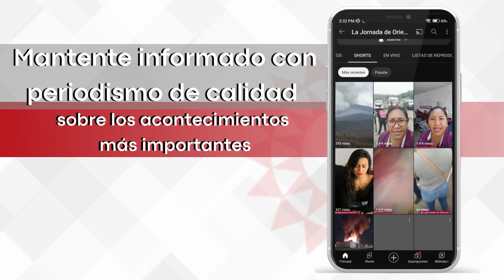Tejocote poblano llega a EU y planean mandarlo a China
Retransmisión | Productores de Atexcac, Huejotzingo, comenzaron con la exportación en 2020 y ya lograron enviar a la unión americana 300 toneladas de este fruto durante la temporada decembrina.